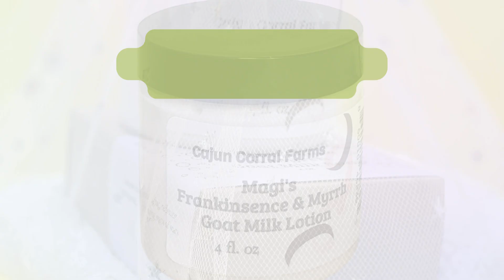Magis Soap and Lotion